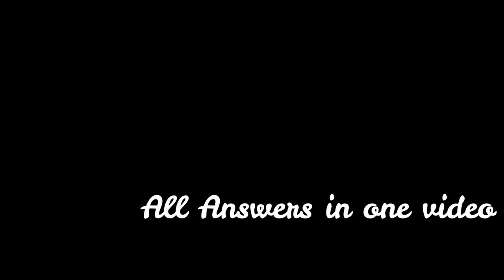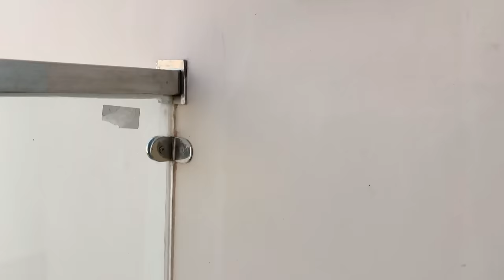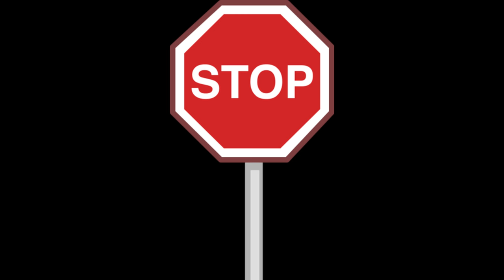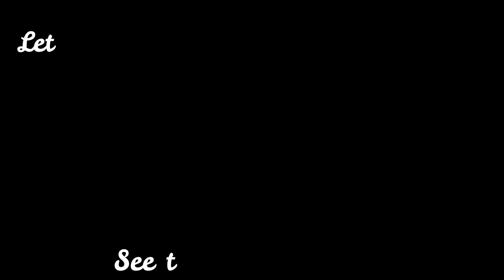What happened to Fish Pond | Reply to all Fish Pond related Comments | Backyard Fish Pond in India